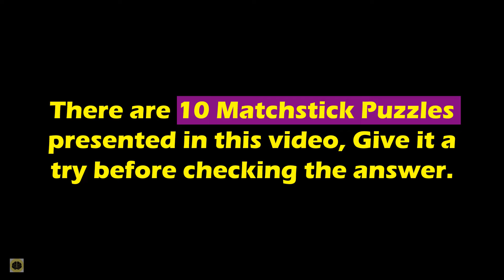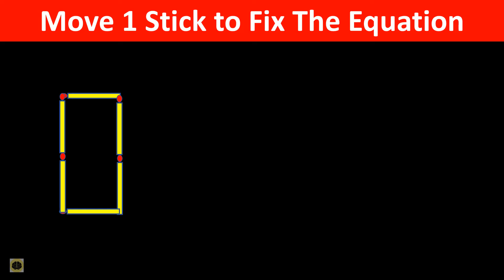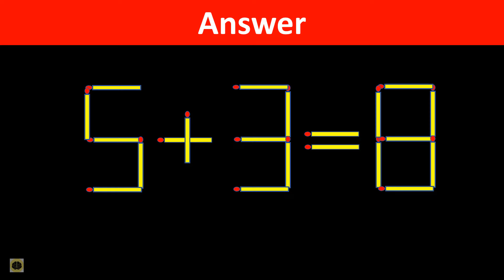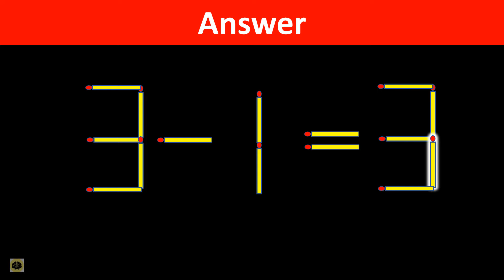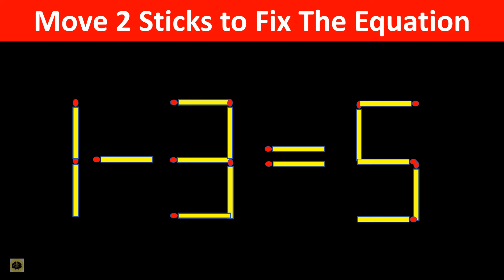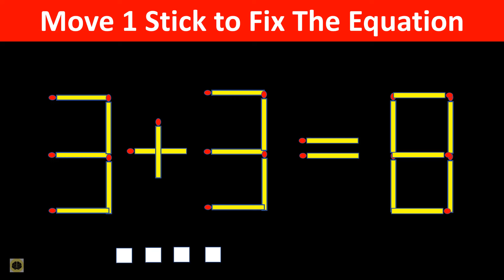Improve IQ - Fix The Equation